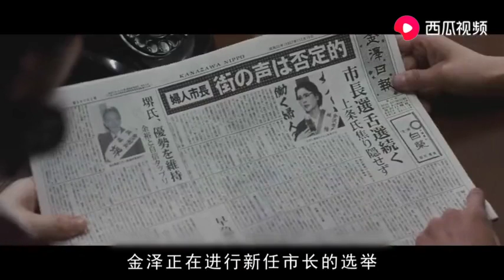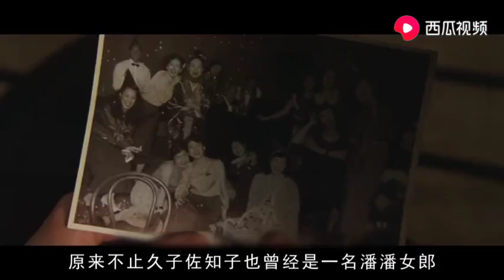天使的面孔下隐藏着恶魔的心，夺走5条生命，最后连自己也不放过